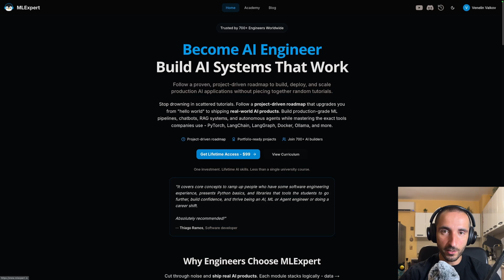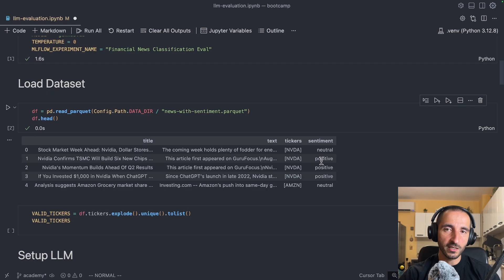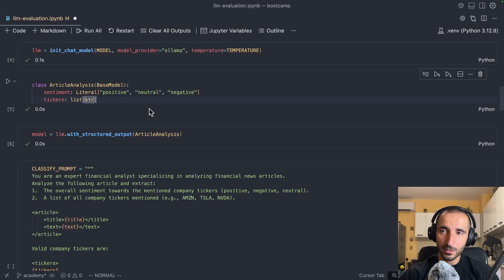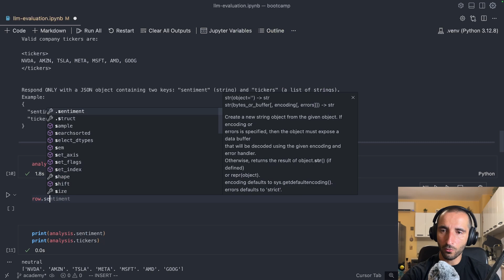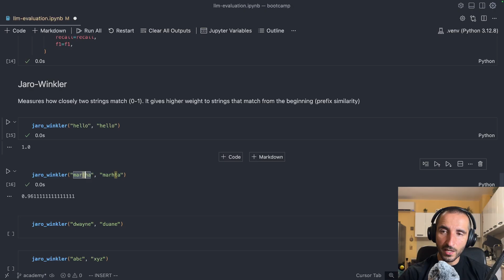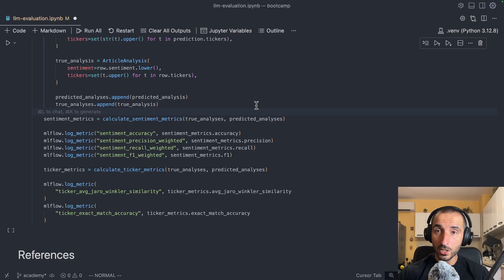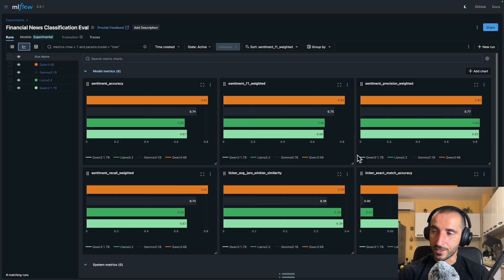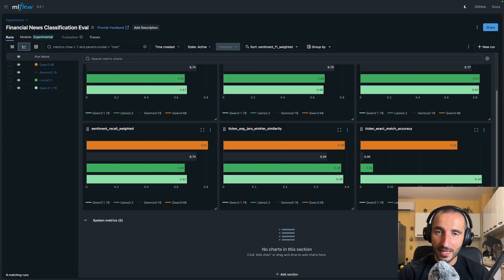LLM Evaluation on a Custom Dataset with MLflow and Ollama | Financial News Sentiment Analysis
Which LLM is the best for your task and data? In this video, you'll learn how to use MLflow to evaluate 4 different local LLMs (using Ollama) on our financial news dataset. Which model will be the best?

00:00 - Welcome
01:12 - Notebook setup and dataset review
04:16 - LLM prompt and structured output with Pydantic
07:50 - Evaluation metrics and loop
13:47 - Review experiments in MLflow